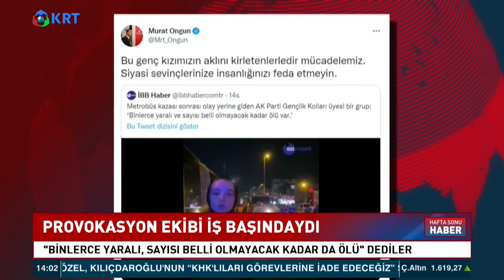'İnsanlık Can Derdinde AKP Oy Derdinde!' İstanbul Metrobüs Kazası | Ekrem İmamoğlu KRT Haber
İstanbul Avcılar'da İki Metrobüs Kafa Kafaya Çarpıştı... Kazada 99 Kişi Yaralandı..
Yaralananlar Hastanede Tedavi Olurken Akp'liler Provokasyon Peşindeydi... Akp Avcılar Gençlik Kolları, Kaza Yerine Koşup, "Binlerce Yaralı, Sayısı Belli Olmayacak Kadar Da Ölü Var" Anonsları Yaptılar.

1_Ahmet Davutoğlu, Akit TV Yayınında Sinirlerine Hakim Olamadı!

2_Hüseyin Çelik'ten Erdoğan'a Sert Sözler! AKP'de Yeni Çatlak! | KRT Haber

3_Erdoğan'a Mersinlilerden Manidar Cevap! Boş Bıraktılar! | Hafta Sonu Haber

4_Erdoğan Aslında Kim? İsrailliler Anlatıyor! 'Sadece İbranice' | Gazeteci Mustafa Hoş | Olağan İşler

5_Cinayetler Peşi Sıra Gelmeye Başladı! Alaattin Çakıcı da Kıbrıs'ta! | Adnan Bulut | Gürkan Hacır

6_Namaz Kılmayana Kabir Azabı Var mı? | İhsan Eliaçık | Bana Dinden Bahset

7_Erdoğan'a Karşı Çıkıyor! Hiç Bir Belgeye İmza Atmıyor! THK Kayyum'u... | KRT Haber

8_Canlı Yayında ''Prompter Kazası'' Yaşayan Erdoğan: ''Geri Al, Geri Al'' | Akşam Haberleri

9_Barış Yarkadaş Anlattı!! Sezgin Baran Korkmaz Aslında Kim? İlişki Ağında Kimler Var?

10_"Erdoğan'ın Seçimi Kazanmasının Tek Bir Yolu Var!" | Ersan Şen | Şimdiki Zaman